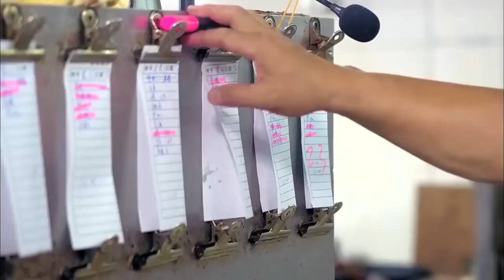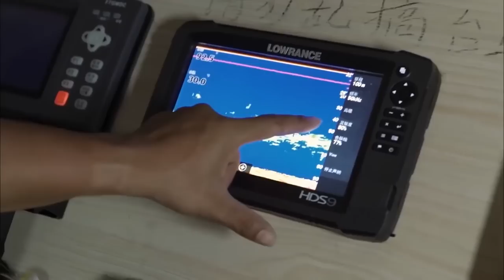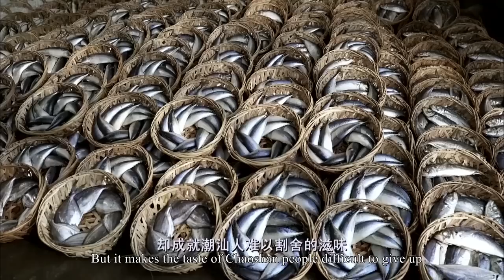什么都吃过的广东人，为何对这份鱼皮情有独钟？【花式吃鱼合集】